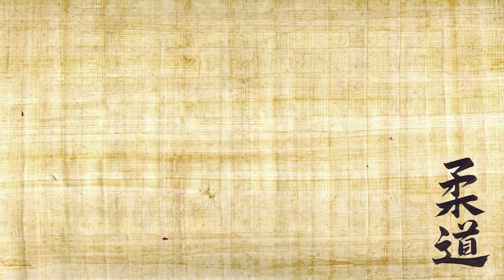Японский сад камней и другие камни в саду; сад воды и холмов в Ленобласти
Мы привыкли, что сад – это всегда в первую очередь растения, но всегда ли это действительно так? Сегодня наш сюжет в саду Глеба и Екатерины Успенских посвящен камням и их роли в дизайне японского сада.

Если наш новый сюжет вам понравился, обязательно поддержите нас лайками и комментариями и ждите новые выпуски!

Центр японских клубов Букацудо. Организация и проведение мероприятий японской тематики.
 Адрес: Спб Швецова 23Б

Прокат на мероприятия и продажа японских кимоно, организация тематических фотосессий, лекции и мастер-классы

«Бюро авторских путешествий»​
В программе​ Отдых на природе: «Маленькая Япония Карельского перешейка»